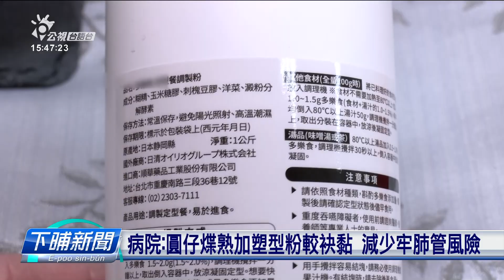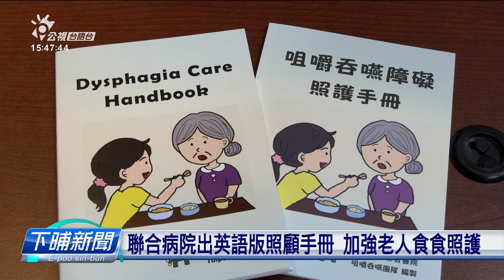臺北聯合醫院搓湯圓教學 讓長輩好下嚥又安全 | 每日新聞的部分 | 台語台新聞 | 20230203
元宵節欲到矣，台北市立聯合病院特別紹介欲按怎做出予老大人較好吞的圓仔，食起來加真安全。